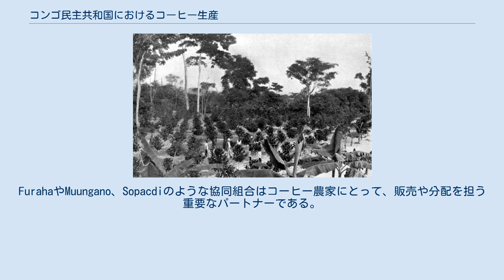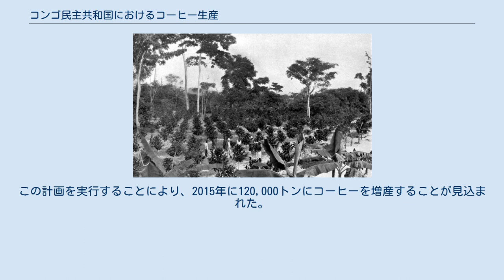コンゴ民主共和国におけるコーヒー生産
コンゴ民主共和国のコーヒープランテーション 1905年以前のバンダ・オリエンタルのコーヒープランテーション 1905年以前のムバンダカのコーヒーの乾燥風景 コンゴ民主共和国におけるコーヒー生産はキブ湖地域を中心に行われている。
ロブスタ種とアラビカ種を中心に栽培するコーヒー農家が約1万1,000人いる。
 2013年時点においてコンゴ民主共和国には11,000人以上のコーヒー農家がいる。
FurahaやMuungano、Sopacdiのような協同組合はコーヒー農家にとって、販売や分配を担う重要なパートナーである。
 多くの品種のコーヒーが栽培されているが、イシロ、 ウバンギ州、ウェレ州、キブ州、カサイ州、コンゴ中央州などの北東部ではロブスタ種が主力種となっている。
キブ州やイトゥリ州の標高が高い地域ではアラビカ種が栽培されている。
アラビカ種は全体の生産量の5分の1を占めている。
 1989年までコーヒーの輸出量は年119,320トンであったが、1997年から1998年まで行われた第一次コンゴ内戦が主因となって、1994–2003期に急減した。
複数の地域でコーヒー青枯病が蔓延したことも重なった。
内戦の終結にともない、2002年12月に調印された和平合意後、コーヒー生産量は32,000トン（2002年）から40,000トン（2003年）にまで向上した。
2006年の60kg袋単位でのコーヒー生産量はアラビカ種が100,000袋、ロブスタ種が470,000袋であった。
合計輸出量は400,000袋であったが、2010年のコーヒー生産量は6,000トンと、119,320トンであった1989年より10パーセント少ない水準にとどまっている。
 2012年、政府は、「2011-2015年期コーヒー生産復興戦略文書」と題したコーヒー産業の復興計画を打ち出し、100万米ドルの補助金予算を計上した。
この計画を実行することにより、2015年に120,000トンにコーヒーを増産することが見込まれた。
コーヒー産業復興支援地域は南キブ州の8地域、ロブスタ種が栽培されているバンドゥンドゥ州、約700ヘクタールに渡ってアラビカ種が栽培されている東部州である。